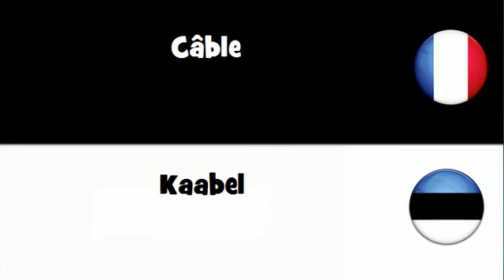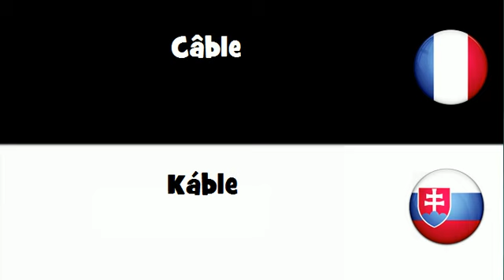Traduction en 20 langues # Câble